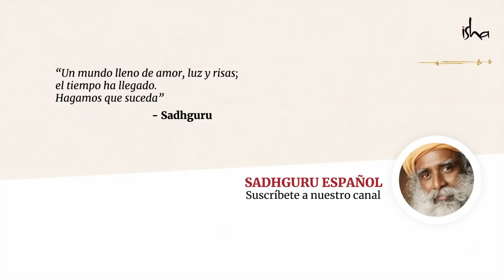¿Cómo hacer el mejor uso de esta cuarentena? | Sadhguru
Conéctate con Sadhguru en esta serie de Darshans diarios y utiliza este tiempo de encierro para explorar dimensiones interiores que nunca antes te tomaste el tiempo de conocer.
¡Mantente sano y en equilibrio en estos tiempo desafiantes!